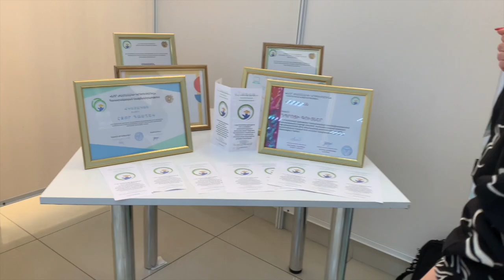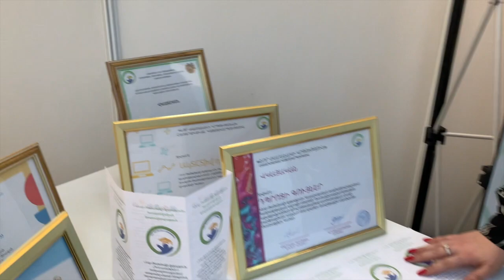«Նոր ժամանակի կրթություն» ՀԿ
«Նոր ժամանակի կրթություն» ՀԿ-ն ստեղծված է հանրապետությունում առաջավոր փորձի ներդրման, նորարարական մտածողության ձևավորման և երիտասարդ մասնագետների ներգրավմամբ զբաղվելու նպատակով:

«Նոր ժամանակի կրթություն» հասարակական կազմակերպությունը հիմնադրվել է 2020թ.-ի փետրվարին:

Այս ընթացքում կազմակերպությունը իրականացրել է տարատեսակ վերապատրաստումներ ուսուցիչների համար:

✅ Վերապատրաստումներ հանրակրթական ուսումնական հաստատությունների տնօրենի` ՄԿԱ և ուսումնական գծով տեղակալների համար:

✅ Վերապատրաստումներ հանրակրթական ուսումնական հաստատությունների ՄՄ նախագահների համար:

✅ Վերապատրաստումներ հանրակրթական ուսումնական հաստատությունների դասղեկների համար:

✅ Իրականացրել է նաև վերապատրաստումներ ՆՈՒՀ ՀՈԱԿ-ների տնօրենների մրցույթի դիմող անձանց համար:

✅ Իրականացնում է վերապատրաստումներ ՀՈՒՀ ՊՈԱԿ-ների տնօրենների ղեկավարման իրավունքի (հավաստագրի) համար դիմող անձանց համար: